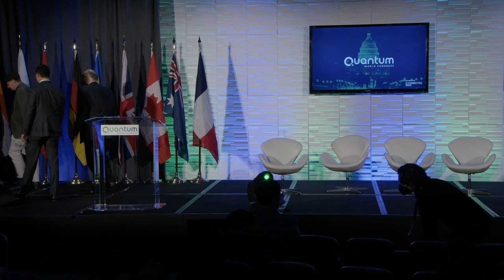Quantum World Congress 2022: Day 2 Plenary Part 2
00:00:56 Charting a Continuous Path to Quantum Advantage, Jay Gambetta (Fellow and VP of Quantum, IBM)
00:14:57 Building Ecosystems to Accelerate Quantum's Path to Value, Dr. David Awschalom (Director, Chicago Quantum Exchange); Dr. Andrew White (Director, Australian Research Council Centre of Excellence for Engineered Quantum Systems); George Thomas (Chief Innovation Officer, Connected DMV and Director, Potomac Quantum Innovation Center)
01:08:40 Maryland: Preparing for Quantum, Governor Larry Hogan